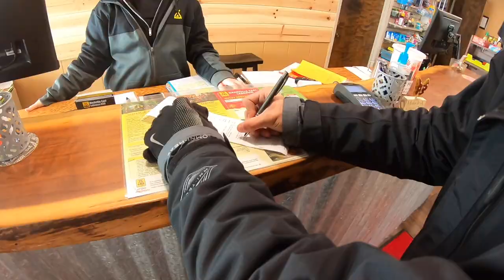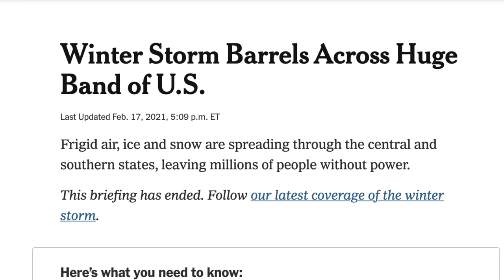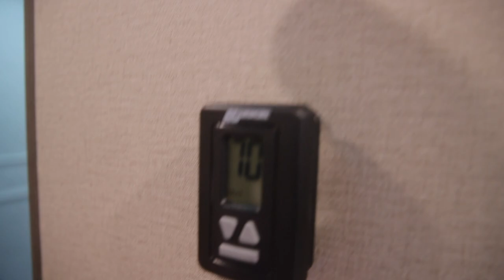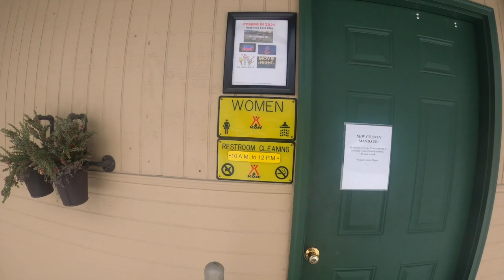WINTER CAMPING IN A SNOWSTORM: The Realities of RV Life | Rookies On The Road (Ep. 3)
We got stuck in a snowstorm while winter camping in Tennessee! This video shows the realities of RV life, what you can expect to encounter during a winter storm, and some comedic relief throughout (ft. my dramatic self). Enjoy!

+ Dylan’s fancy gear that I use lol:
• Camera body
• Camera lens
• Lens filter
• Variable ND filter

➡ ABOUT ME
I am a location-independent freelancer and blogger currently working remotely and traveling the USA in a travel trailer! After a few corporate jobs throughout college, I quickly realized that the 9-5 lifestyle wasn’t for me. So I built up my freelance business, saved a bunch of money, and went on an epic 2-month USA road trip where I lived in my car while working remotely. Now, I’m traveling full-time in a travel trailer while working remotely, and sharing everything I learn on YouTube!